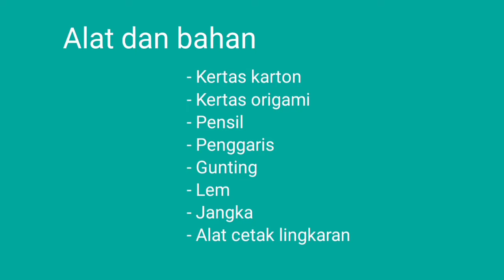Cara Membuat Topi MPLS / Karnaval 17 Agustus dari Kertas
Membuat topi MPLS  topi karnaval, kemerdekaan dari kertas karton yang mudah dan cantik, topi MOS, topi OSPEK dari kertas karton yang mudah dan cantik

simak ya video nya sampai selesai